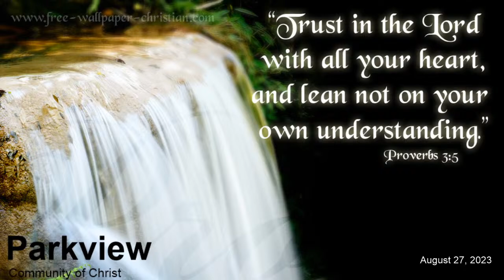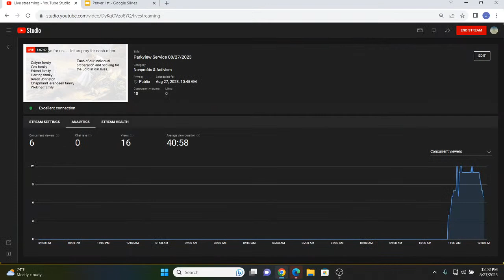Parkview Service 08/27/2023 Rex English